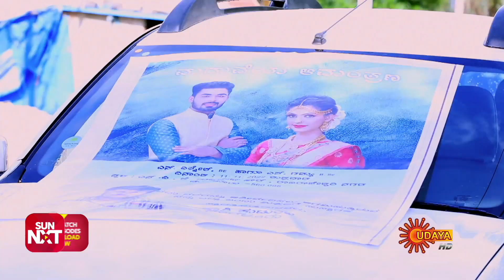Radhika - Best Scenes | Full EP free on SUN NXT | 29 Sep 2022 | Kannada Serial | Udaya TV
Watch the Best Scene of the Popular Kannada Serial Radhika that airs on Udaya TV.

Watch all Udaya TV Serials FREE on SUN NXT App. Offer valid only in India till 30th September 2022.

Abandoned by her father & coping with an alcoholic brother, Radhika works as a nurse as her family's sole provider. She finds happiness in her sacrifice to meet the needs of her brothers & sisters. Watch Radhika stand tall in her selfless journey.